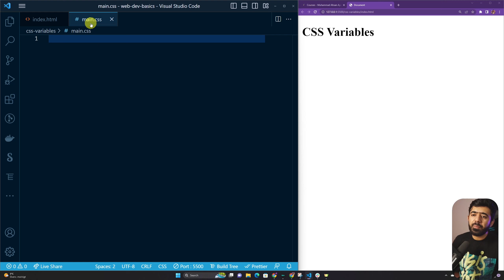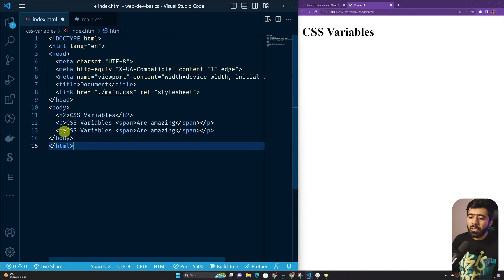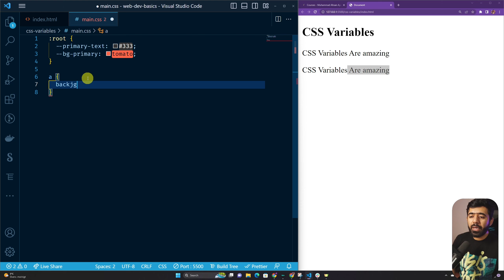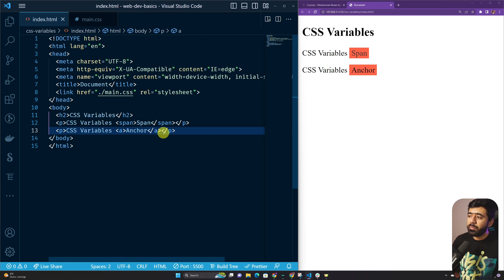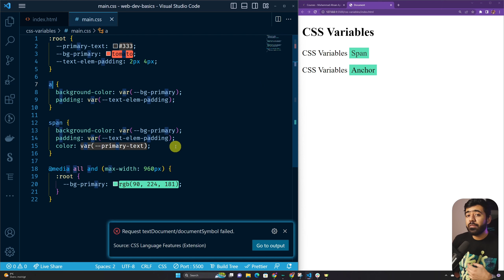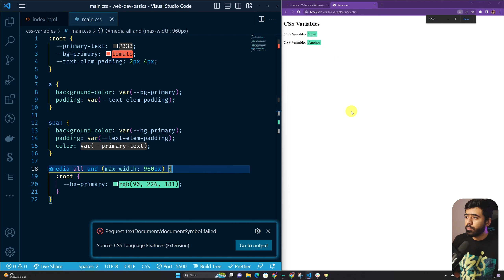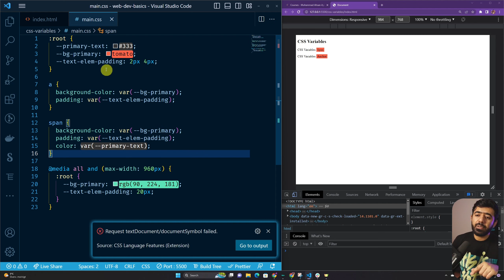CSS Variables | Web Development Basics Course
In this video, we're going to learn CSS Variables and how to use CSS Variables. We'll look into global CSS Variables, how to override them within media queries, and how they become reusable.